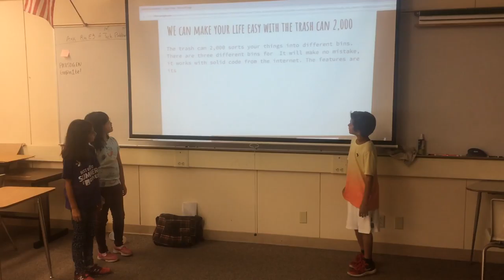Marketing Wk2, June 22 Team 1, Palo Alto( Invention, Gunn High Trash Pad 2000) - Startup Wonder